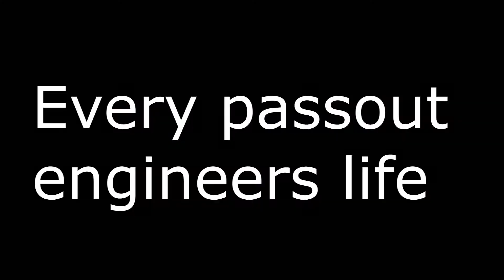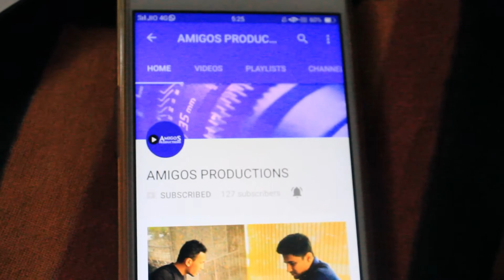Every pass out engineers life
its a story of every engg who completes his course in great difficulty but does not get a job easily. for more plz watch the video.. stay blessed ..keep smiling always.. happy dasara :)